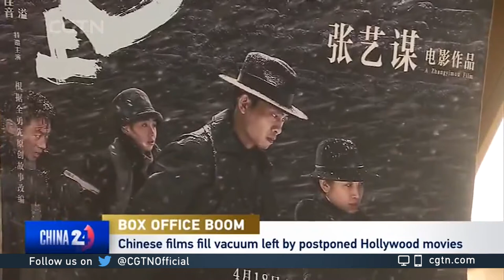China's box office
CGTN's Elaine Reyes talkswith Imani Cheers, Associate Director of the George Washington University School of Media and Public Affairs, about China's box office take and trends after the Labor Day holiday period.